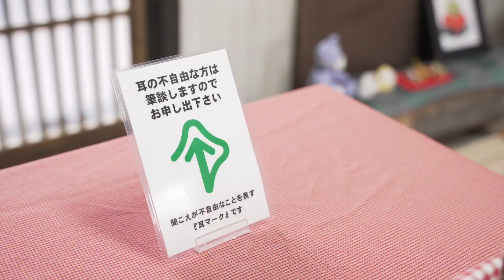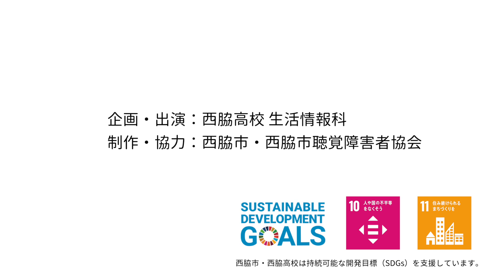耳マークを知ってください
「耳マーク」を見たことがありますか？

この動画は、西脇高校生活情報科３年生の皆さんが、課題研究の一環として手話や聴覚障害のある人の生活について学習する中で、耳マークの認知度が低いことに気付き、西脇市聴覚障害者協会の協力のもと制作しました。

耳マークは、聞こえが不自由なことを表すとともに、聞こえない人・聞こえにくい人への配慮を表すマークでもあります。
このマークを見かけたら、「口元を見せて、ゆっくり・はっきり話す」「筆談をする」「手話をする」などの配慮をお願いします。
だれもが暮らしやすい西脇市を目指して、「耳マーク」を知ってください。

耳マーク利用承諾番号：第21-255号